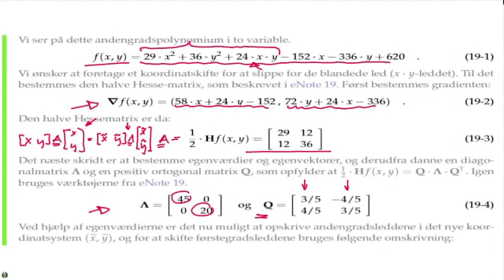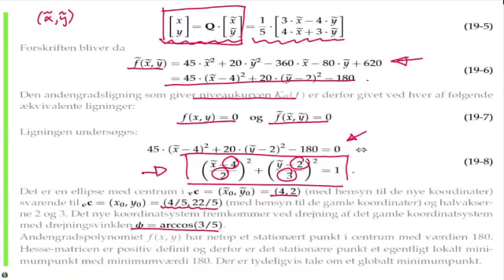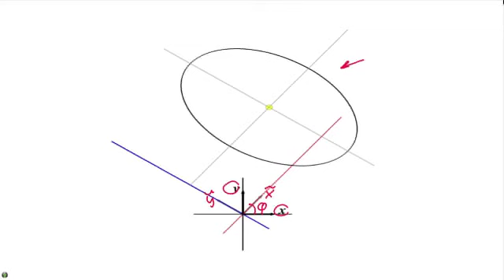Eksempel: Polynomium i to variable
Koordinatskifte af et polynomium i to variable, der vil føre til en bestemmelse af keglesnitstypen samt koordinaterne for centrum.